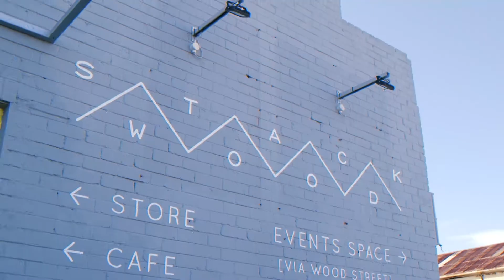Crib Creative presents East Village by TERRACE WA